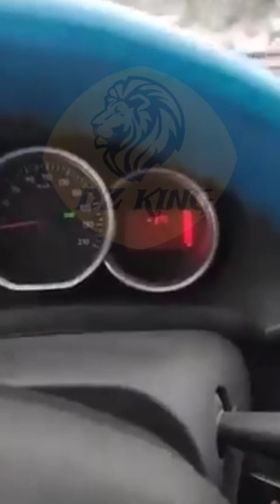Algérie: chute de neige 700m شاهد بداية ساقط الثلوج في الجزائر 🔴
بداية ساقط الثلوج
بداية تساقط الثلوج
بداية تساقط الثلوج في الجلفة
لحظة بداية تساقط الثلوج
سقوط الثلوج في الجزائر
منظر تساقط الثلوج
اجمل منظر تساقط الثلوج
تساقط الثلوج في الليل
ثلوج الان
تساقط الثلوج في الغابات
ثلوج في الجزائر
تساقط الثلوج الان
تساقط الثلوج في الصحراء
تساقط الثلوج في الجزائر
سقوط الثلج في الجزائر
الثلوج في الجزائر
الثلوج في الجزائر 2023
الثلوج في الجزائر 2022
ثلوج 2012 في الجزائر
تساقط الثلوج في الجزائر 2022
سقوط الثلوج في الجزائر 2022
تساقط الثلوج في الجزائر 2023
سقوط الثلوج في الجزائر 2023
ثلوج سيدي بلعباس الثلج تيارت الثلج الجلفة الثلج سعيدة تساقط الثلج تلمسان تساقط الثلج النعامة تساقط الثلج البيض الاحوال الجوية اليوم احوال الطقس اليوم نشرية خاصة الثلوج احوال الطقس بلعباس الاحوال الجوية الجزائر احوال الطقس البليدة احوال الطقس عين الدفلى طقس الجزائر امطار بالجزائر طقس الغد بالجزائر طقس الجزائر غدا امطار غزيرة امطار امطار اليوم بالجزائر توقعات الامطار بالجزائر طقس الجزائر اليوم الأحوال الجوية الجزائر
احوال الطقس ولاية الجزائر ولاية تيزي وزو ولاية وهران ولاية باتنة ولاية بجاية ولاية بسكرة ولاية البويرة ولاية تبسة ولاية تلمسان ولاية الجلفة ولاية سطيف ولاية سيدي بلعباس ولاية عنابة ولاية قسنطينة ولاية مستغانم ولاية المسيلة ولاية معسكر ولاية بومرداس ولاية تسمسيلت ولاية الوادي ولاية خنشلة ولاية تيبازة ولاية النعامة ولاية عين تموشنت ولاية غرداية ولاية برج بوعريريج météo alger meteo oran météo tizi ouzou météo béjaia météo dzair bladna